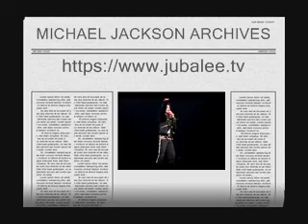EMOTION MAMA MICHAEL JACKSON NUMBER ONE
EMOTION S KATHERINE JACKSON
Plus